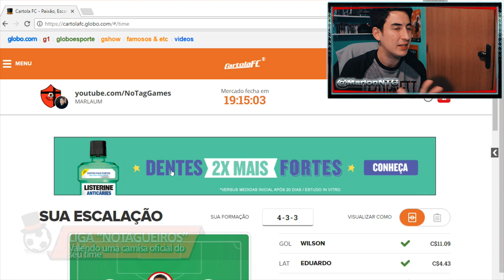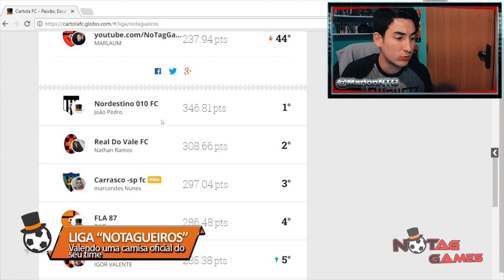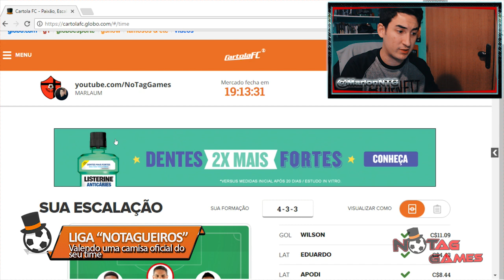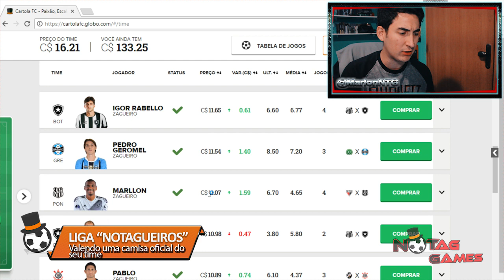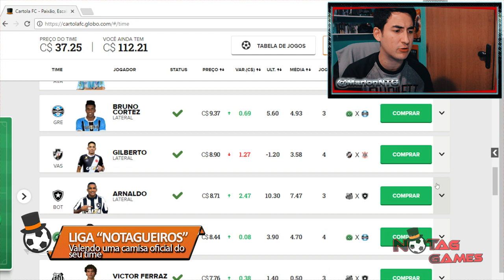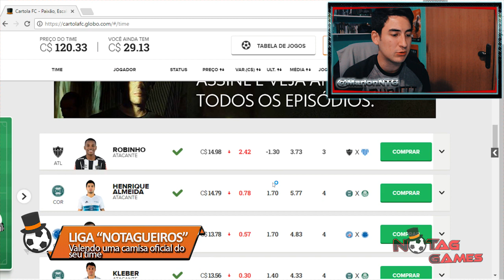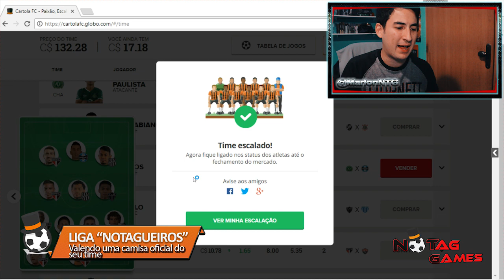CARTOLA FC - RODADA 5 - OS 3 LUCAS! Quem vai mitar mais?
PES 2018 E FIFA 18